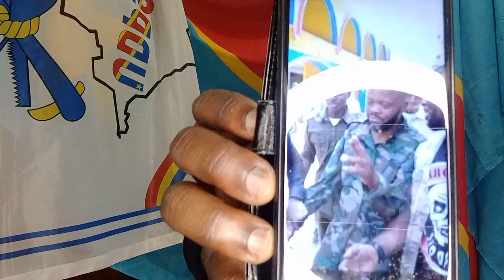KENDZO MUKENDI: FRAPPE FILS MUKOKO,WAKANTSHA,KIMUNTU,MOLIÈRE...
RECADRAGE MUSCLÉ CONTRE FILS MUKOKO,WAKANSTHA,KIMUNTU,MOLIÈRE. QUI MANIPULENT ET INTOXIQUENT LES CONGOLAIS CONTRE LEUR PRESIDENT FELIX TSHISEKEDI, FATSHI BETON...